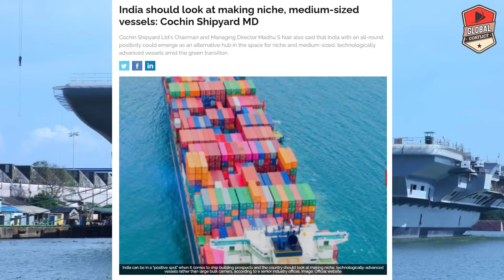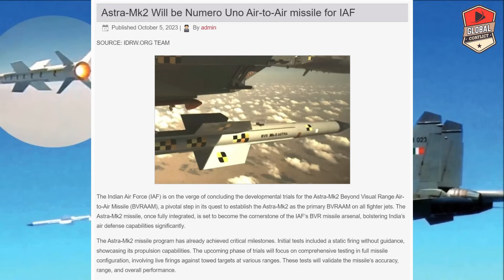भूल जाओ INS Vishal, Vikrant है India के लिए Best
Global conflicts